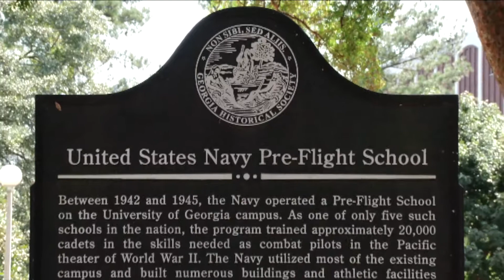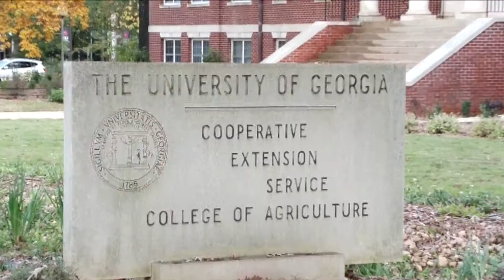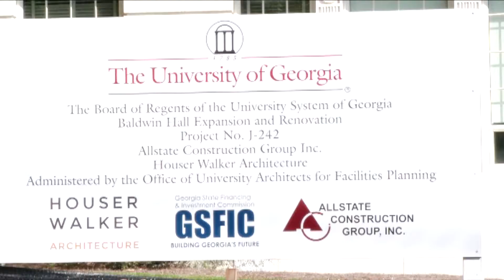University of Georgia Athens Part 1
The University was set up in 1785, it is one of the prominent universities of the USA. The university campus is spread on a sprawling 750-acre site. It is headquartered in Athens city of Georgia State. It has campuses in Atlanta, Griffin, Gwinnett and Tifton